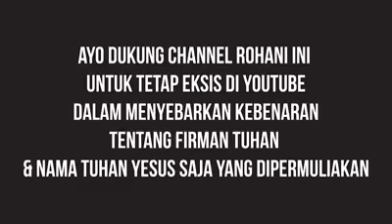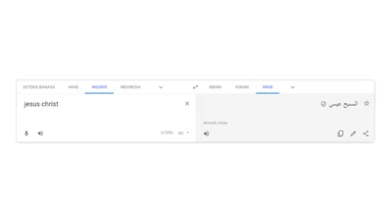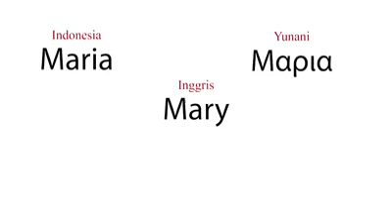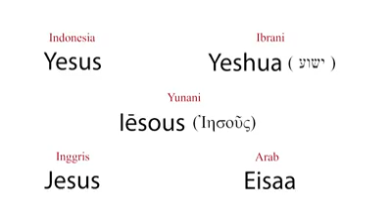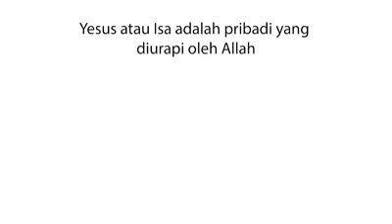WAJIB NONTON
WAJIB NONTON AGAR PAHAM